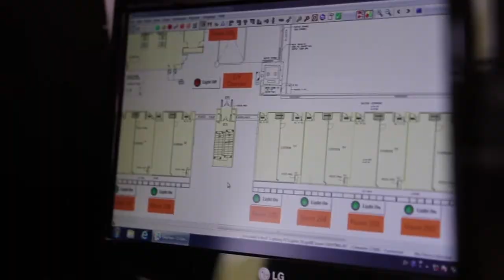2013 Greenest School on Earth: Sing Yin Secondary School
The Sing Yin Secondary School, which largely serves low-income students, boasts an organic farm, two green roofs, a bamboo corner and an aquarium. Most classrooms are equipped with thin-film solar panels or sun-shading devices, advanced LED lighting, light sensors, motion sensors and more. The school recruits about 100 students every year to serve as environmental monitors, prefects and ambassadors. Within the community, they organized a 'Green School, Green Family' campaign last year in which students and their families conducted energy-saving activities to reduce household electricity use.